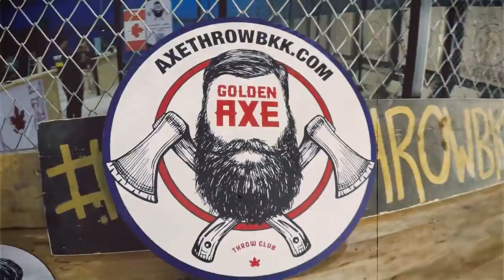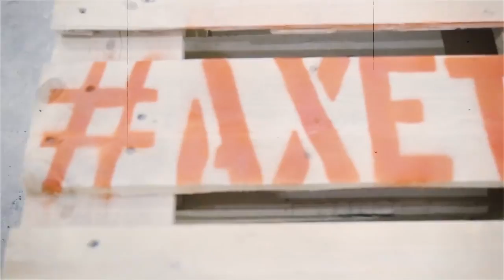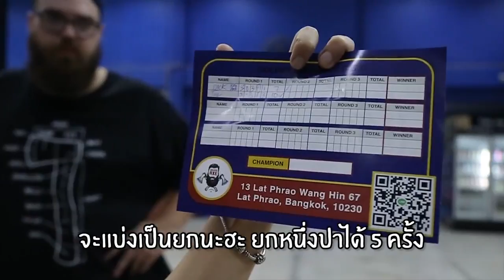ปาเตี้ยว...Golden Axe Throw Club คาเฟ่ปาขวาน